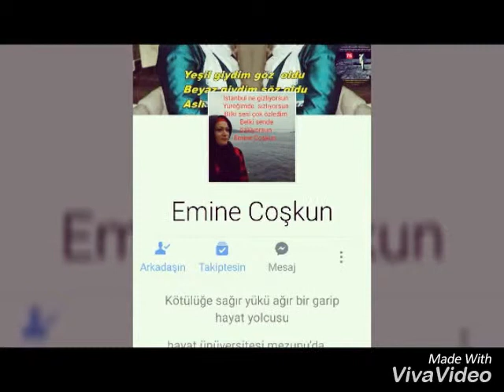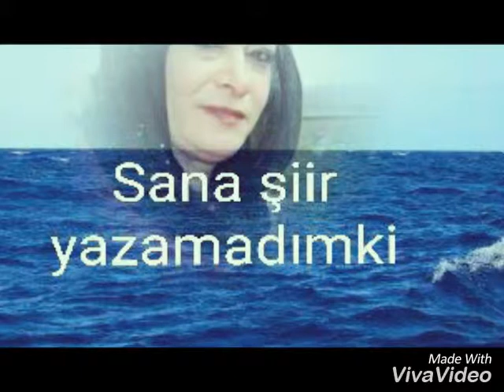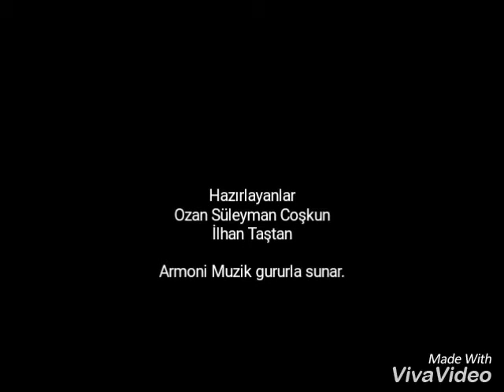Emine Coşkun BİR GARİP fakirim iste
Canlar müzik film üretim ve prodüksiyon ozan süleyman coşkun ve ilhan taştan
Şiir albümü Emine Coşkun
Edebiyat şairleri. Anadolu sairleri yozgatlı şaire. Kaplan kız.Super şiir.Türk halk edebiyatı.